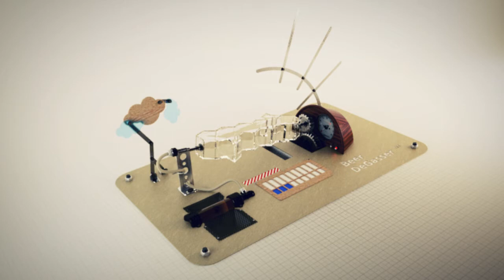Apunto Wip VideoDEF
Nuova sezione dedicata ai Work-In-Progress, VFX Breakdown e Tests vari!

Buona visione ;)